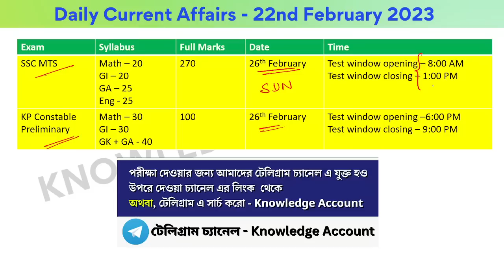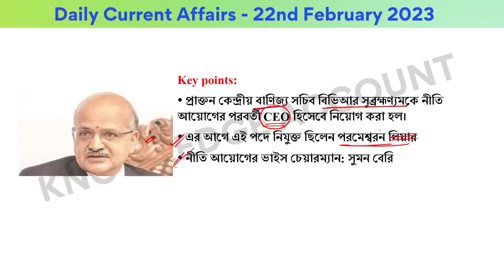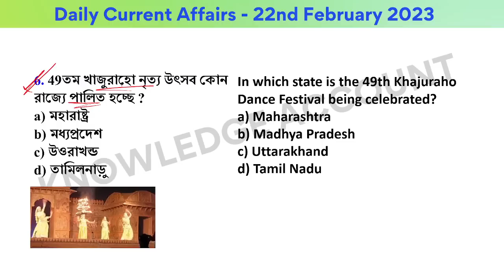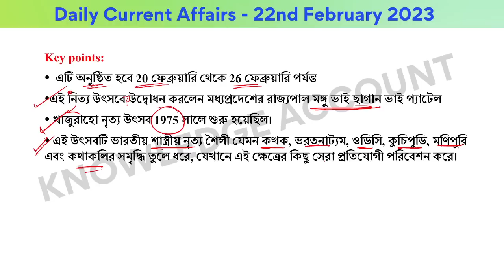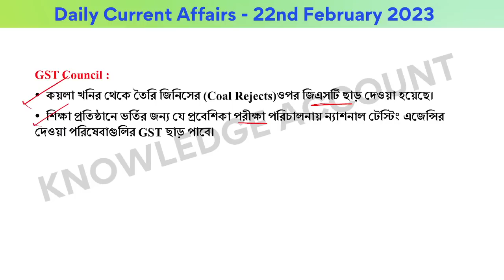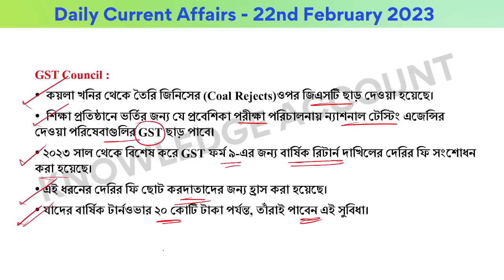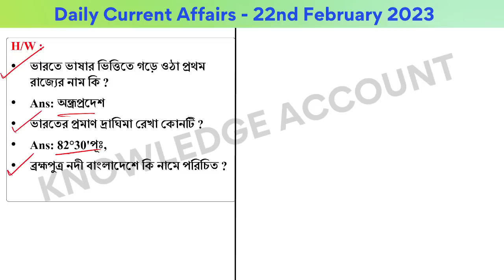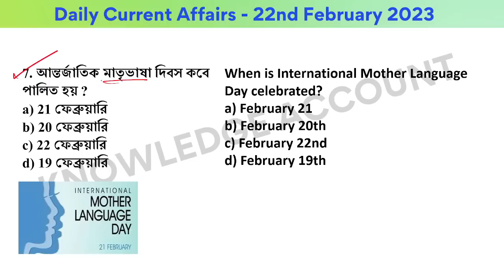22ndFebruary 2023| Daily Current Affairs in Bengali | কারেন্ট অ্যাফেয়ার্স ২০২৩| Knowledge Account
______________ PDF ________________
✍️ Most Popular PDFs: